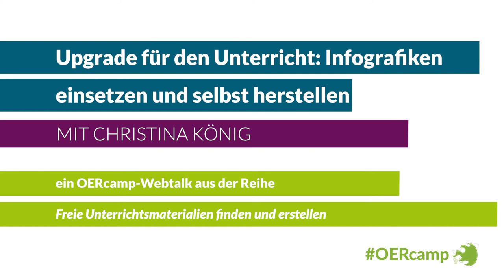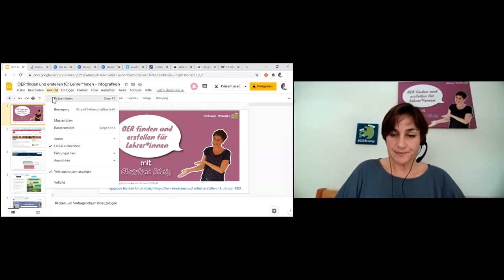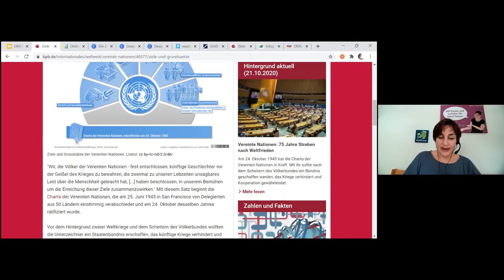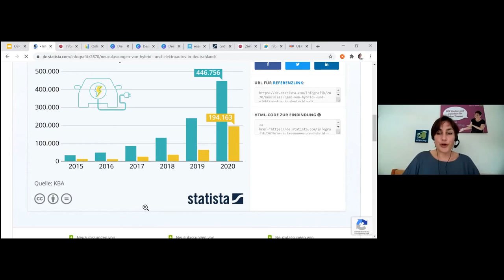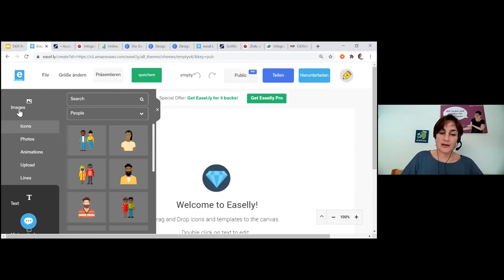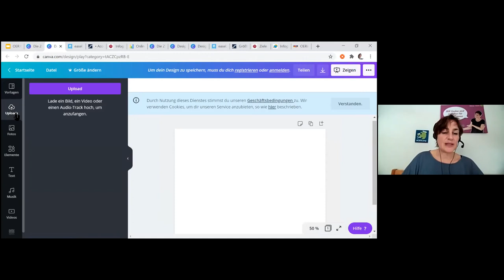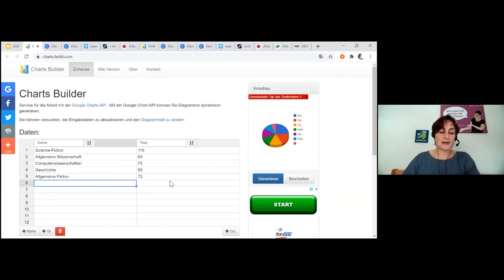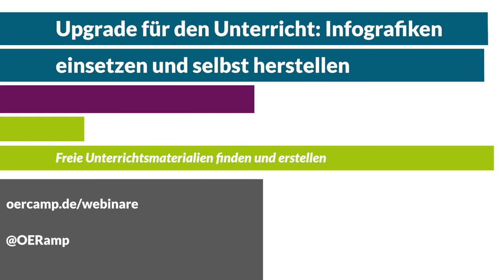Upgrade für den Unterricht: Infografiken einsetzen und selbst herstellen | ein OERcamp-Webtalk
Upgrade für den Unterricht: Infografiken einsetzen und selbst herstellen

Ein Video von Christina König für die OERcamp-Webtalks im Frühjahr 2021. Zusätzliche Materialien, das Video zum Download und Lizenzhinweise

Das Video ist Teil der Reihe „Freie Unterrichtsmaterialien finden und erstellen – eine Einführung für Lehrer*innen“. Alle Folgen